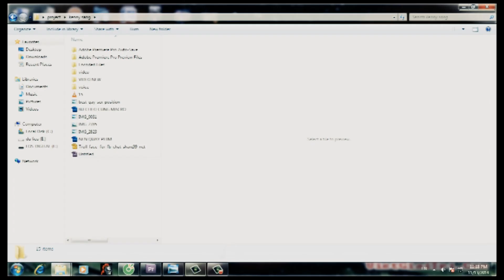Clip hài ( Smile): Trò chuyện cùng Hot Boy số 1 Sài Thành Kenny Sang - Kaya Club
sẩn phẩm do kayaclub sản xuất
Ngẫm seria là nhửng clip hài ngắn vui vẻ nhưng kèm trong đó là vài lời nhắn nhủ của nhóm về cuộc sống.

KAYAclub - Nhóm làm phim ngắn Việt Nam.